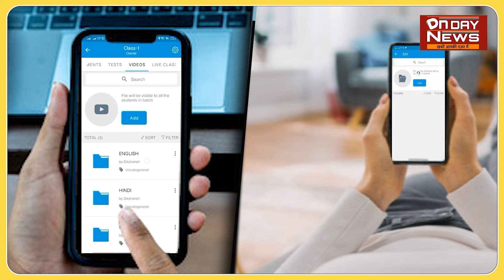मशरक प्रखंड कार्यालय की व्यवस्था से मुखिया व प्रतिनिधि परेशान मीटिंग के लिए जगह की अभाव